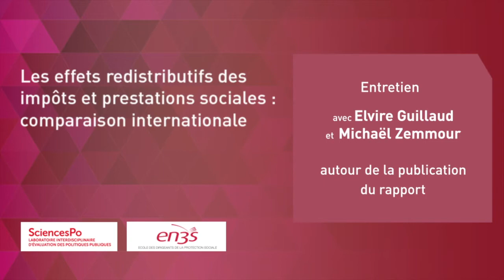Effets redistributifs des impôts et prestations sociales (comparaison internationale)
Retrouvez l'entretien avec Elvire Guillaud, Université Paris 1 (CES) et Sciences Po (LIEPP) et Michael Zemmour, Université Lille 1 (Clersé) et Sciences Po (LIEPP), auteurs du rapport "Les effets redistributifs des impôts et prestations sociales : comparaison internationale, publié dans le cadre de l'appel à projet de recherche lancé par l'EN3S en partenariat avec le LIEPP